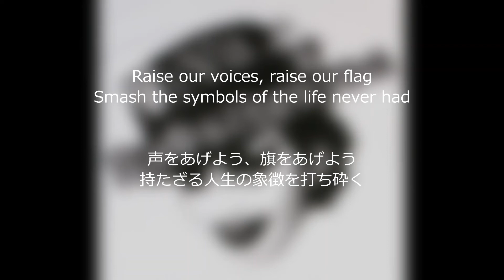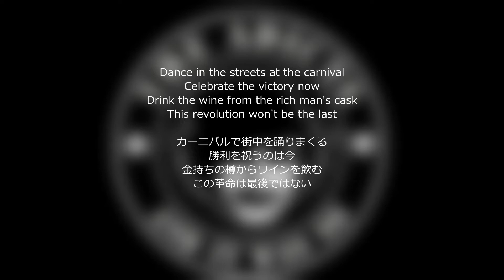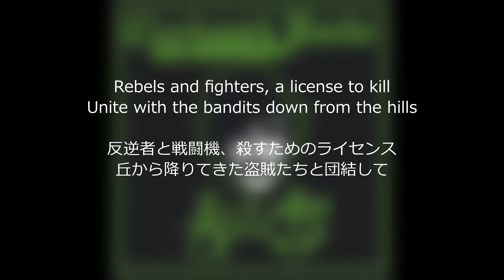The Adicts - Viva La Revolution 1981 歌詞 対訳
リクエストがありましたのでUPします。
Viva La Revolution＝革命万歳！　です。